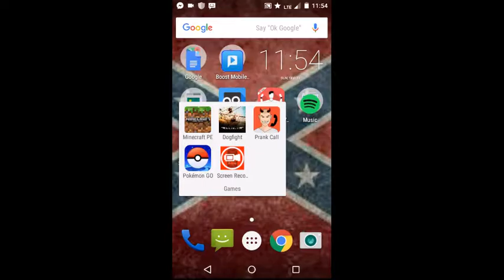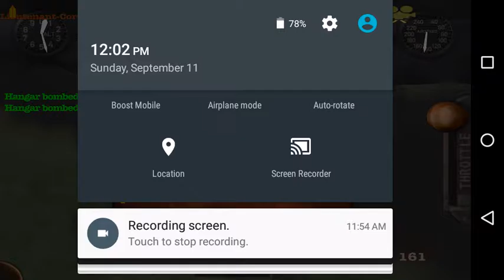Biplane Dogfight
Let's go back to ww1😂😂😂